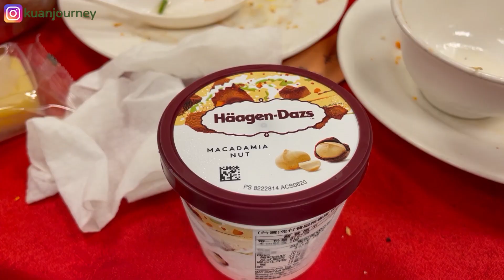先別管婚宴流水席之亂了，第一次體驗公司流水席辦桌菜尾牙~隱身在台北大安區高CP值傳統辦桌好地方_滎陽食堂